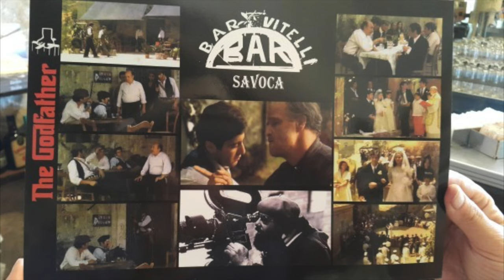Крестный отец | Путешествие по СИЦИЛИИ по следам фильма | Дневник Блогера День 24, 25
Крестный отец | Путешествие по СИЦИЛИИ по следам фильма

Дневник Блогера День 24, 25